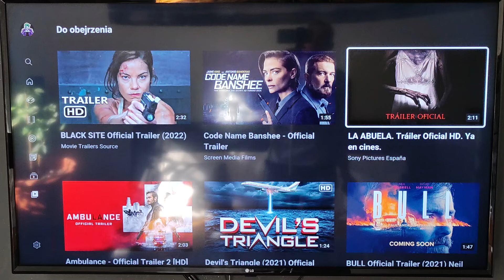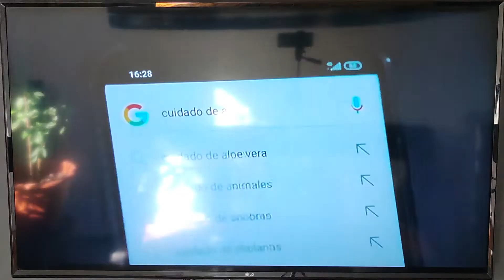La abuela film 2021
The grandmother film horror 3,5/10